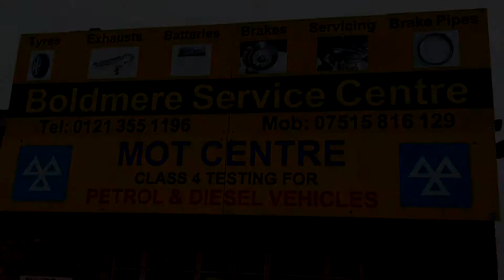MOT Birmingham - Need a mechanic you can trust for Service and MOT?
Need a mechanic you can trust? Boldmere Service Centre are a friendly bunch with oodles of mechanical ability and service with a huge smiles.